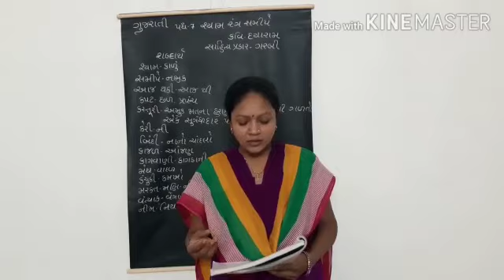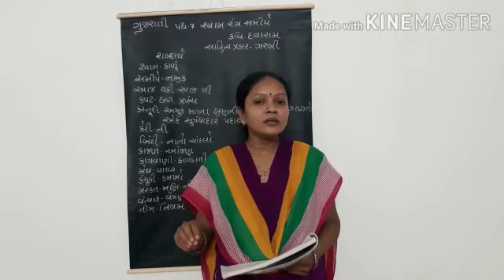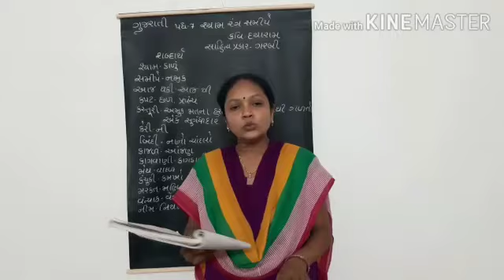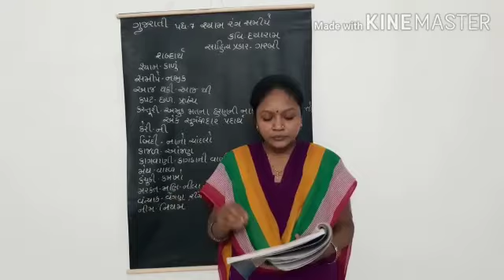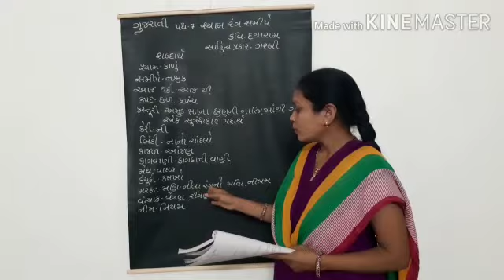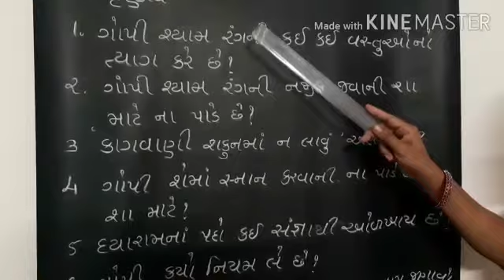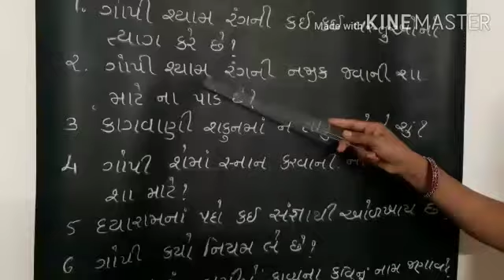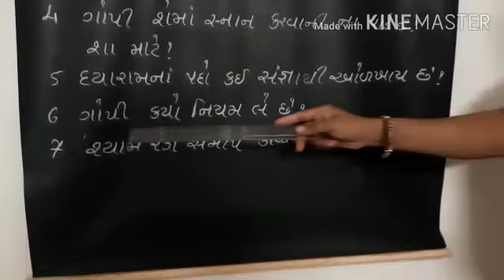ધોરણ 12 ગુજરાતી કાવ્ય 7ભાગ2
શ્રીમતી કલ્પનાબેન પટેલ